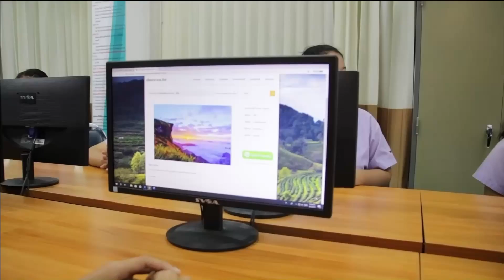62-09-16 วอศ.เชียงราย เปิดไอเดียห้องเรียนรู้ รถทัวร์จำลอง